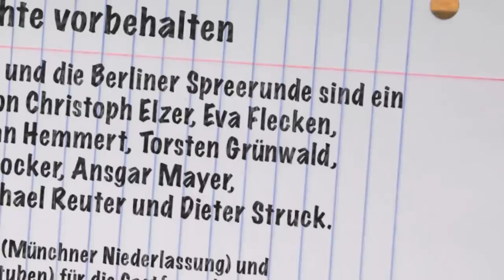Virtuelles Geld(verdienen) - Wenn sich Schweinezucht wieder lohnt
Die Trennung "online vs. offline" aufrechtzuerhalten, ist nicht mehr sinnvoll. Zunehmend mehr Geräte sind online und senden Daten, synchronisieren sich, versorgen den Nutzer mit Push-Meldungen. Internetfähige Endgeräte mit smarten Anwendungen und den entsprechend affinen Nutzern lassen Online und Offline zunehmend zusammenfallen. Ein Lebensbereich, der sich schon lange in einer virtuellen Welt abspielt, doch bislang nur von wenigen virtuell wahrgenommen wurde, ist das Geld- und Bezahlsystem.

Für einen Börsenhändler spielt Geld schon lange nur noch eine virtuelle Rolle -- und das gilt nicht nur für die Monopoly-Zockerei großer Investmentbanken. Geld wird an den Börsen genauso virtuell getauscht und gehandelt wie Stahl, Derivate oder Kokosnüsse. So selten wie eine Kokosnuss im Börsenraum den Besitzer wechselt, so wenig hat der Währungstausch etwas mit Bargeld zu tun. Auch im alltäglichen Leben ist Geld zunehmend nur noch über die Haptik einer Plastikkarte zu erleben. Die Bezahlung funktioniert aufgrund der Unterstellung, dass eine EC-Karte ein gleichwertiges Zahlungsmittel wie Bargeld ist. Gehen Smartphones den nächsten Schritt in Richtung virtueller Bezahlsysteme?

Mit Hilfe des NFC-Standards (Near Field Communication) werden Versuche gestartet, wie mit Hilfe des Smartphones bargeldlos eingekauft werden kann. Es bedarf dann also nicht einmal mehr einer Plastikkarte mit PIN oder Unterschrift, sondern nur noch das Telefon mit entsprechender Software. Voraussetzung für eine solche Transaktion sind dann, dass Hardware Software lückenlos sicher den bargeldlosen Verkehr garantieren können, dass der Handel Angebote schafft, dieses Bezahlsystem zu nutzen und natürlich dass sich der Einzelne dafür erwärmen kann, derartig zu zahlen. Ein Treiber dieser Entwicklung kann der markenstarke Einzelhandel sein -- bei Starbucks in den USA finden solche Apps bereits erste Anwendung.  Doch auch aus einer ganz anderen Richtung kann Unterstützung kommen: starke Onlineplattformen.

Denn der nächste logische Schritt in einer solchen virtuellen Bezahlwelt sind virtuelle Währungen. Facebook hat schon längt credit points eingeführt, die sie vor allem mit Hilfe von Games versuchen an den Nutzer zu bringen. Warum soll es zukünftig also nicht möglich sein, dank der Schweinezucht auf Farmville credit points zu sammeln, die alsbald auch fern der Facebook-Welt eingelöst werden können. Mit Hilfe der Facebook-App auf dem Smartphone, dort wird der credit-points-Kontostand erfasst, kann dann bei McDonalds ein Burger oder sogar bei IKEA ein Bett gekauft werden. Die virtuelle Wertschöpfung würde dann tatsächlich bis in die gegenständliche Welt hineinragen. Sicherlich noch Zukunftsmusik, gleichwohl keinesfalls völlig von der Hand zu weisen, dass sich dann die virtuelle Schweinezucht tatsächlich lohnen könnte.